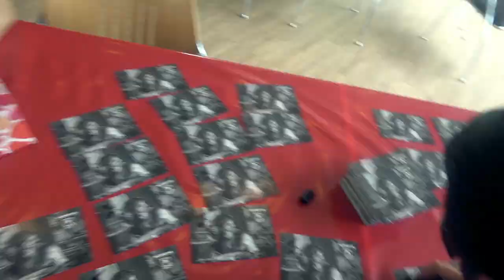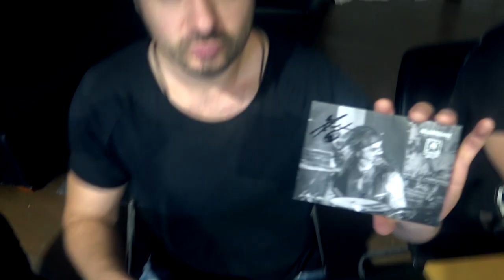New album FLÄCHENBRAND - Making Of Ltd 'Brandstifter Edition'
NEW Heldmaschine album Flächenbrand 🔥 OUT NOW !! Available exclkusively at MAM - Metal Addicted Mailorder! Also as special limited 'Brandstifter' ('arsonist') edition🤘See you on our Flächenbrand tour - with special guest @VersusGoliath 🔥🖤🔥
Das neue Heldmaschine album Flächenbrand 🔥 erscheint 29.09.23 !! Erhältlich nur bei MAM - Metal Addicted Mailorder - auch in der limitierten 'Brandstifter Edition' - und live bei uns 🤘Ab Oktober sind wir auf Flächenbránd Tour - mit @Versus Goliath und EUCH 🔥🖤🔥

Oct 05, DE - Bensheim, Rex
Oct 06 DE - Zwickau, Club Seilerstraße
Oct 07 DE - Forst, Manitu
Oct 11 DE - Augsburg, Kantine
Oct 12 DE - Siegburg, Kubana
Oct 13 DE - Kaiserslautern, Kammgarn
Oct 14 DE - Cologne, 'Unter Schwarzer Flagge' boat cruise w/ LOTL, Unzucht, Erdling
Oct 19 DE - Hamburg, Knust
Oct 20 DE - Hameln, Sumpfblume
Oct 21 DE - Windeck, Kabelmetal